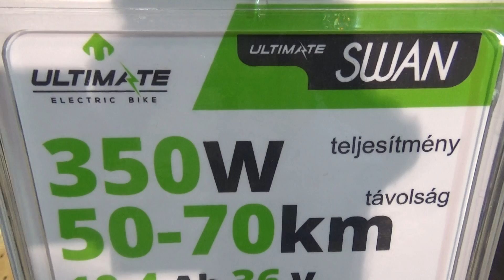Ultimate Swan, elektromos kerékpár, Bringaexpo 2018., v180303-2-014